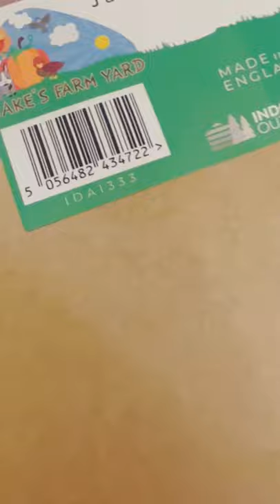BB got an early Christmas gift! 🎁 cat cardboardcraft 📦